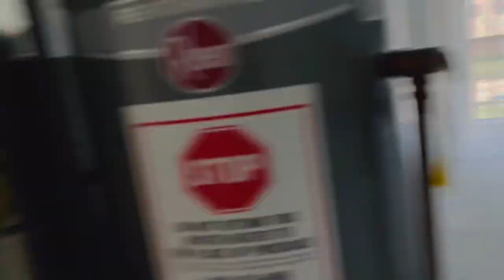Our AirBnb House In Cleveland, Ohio| For 2 nights, 3 days| Come! Lets see how is it 😃